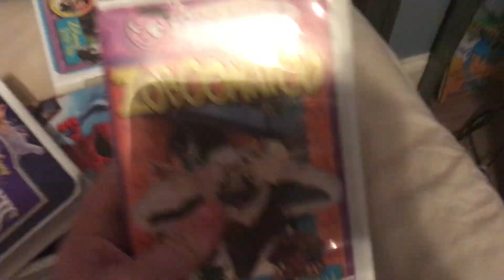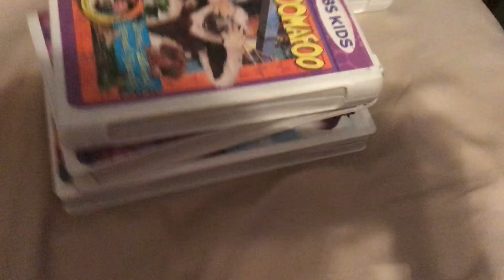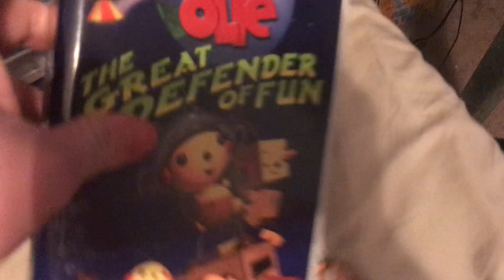VHS/DVD Collection Videos in a Nutshell!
No VHS or DVD was harmed while making this video!